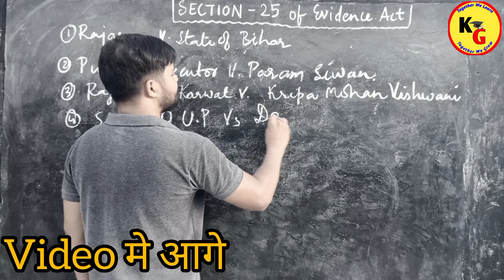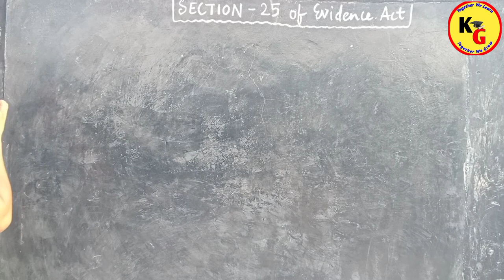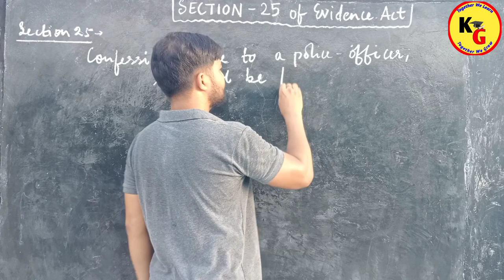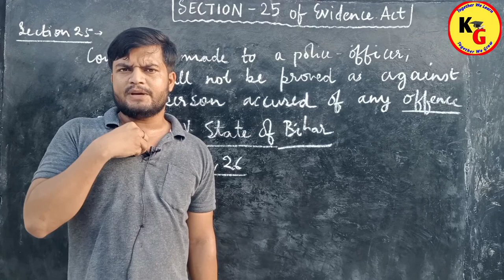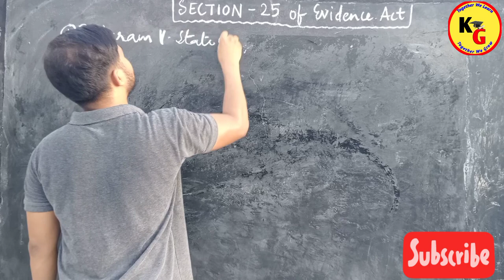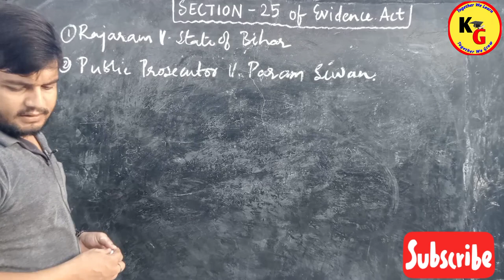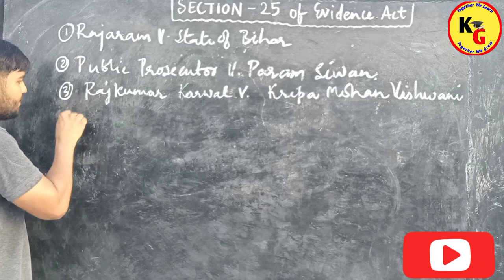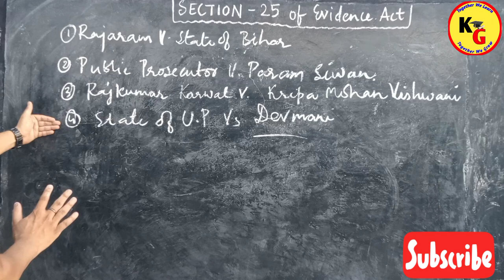Section 25 of Indian Evidence Act explained with Notes , Examples & Case laws | Knowledge Grip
Section 25 of Indian Evidence Act explained with Notes , Examples & Case laws | Knowledge Grip @Vidhikshiksha

In this video we will discuss Section 25 in detail.